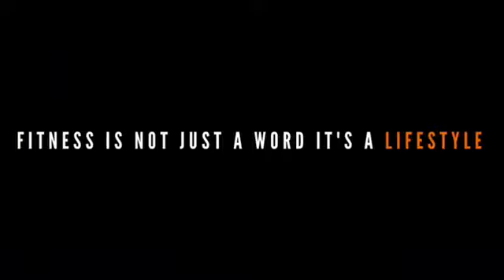Fitster5 Introduction Video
Fitster5 was influenced by Fitness Enthusiasts & Fitness Hipsters, who has embraced innovative fitness lifestyle & have push the boundaries to overcome their fitness challenges.

Fitness & taking care of your health & body is becoming necessity across the globe. Fitster5  provides creative solutions to various fitness challenges faced by today's generation which are unique in itself.

We believe in offering innovative products to promote healthy lifestyle, and make existing products even better.  Our vision is to be a constant companion in your fitness journey.

Join us in this Fitness Revolution & be a Fitster!